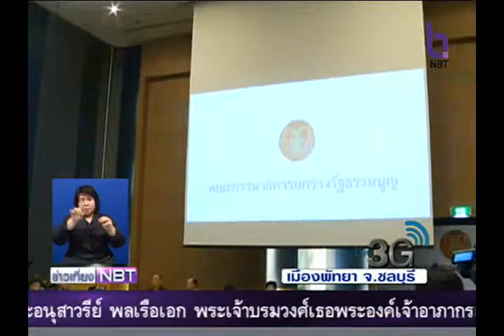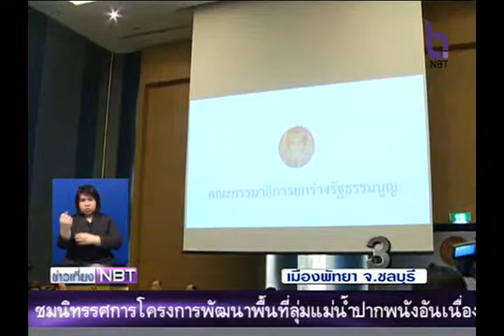การพิจราณายกร่าง รธน.นอกสถานที่ 27 กุมภาพันธ์ 2558